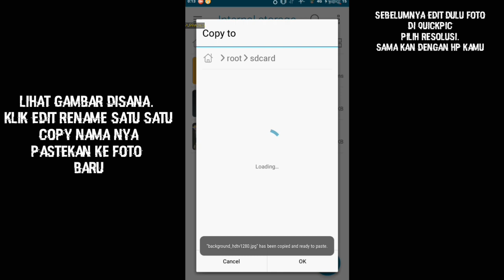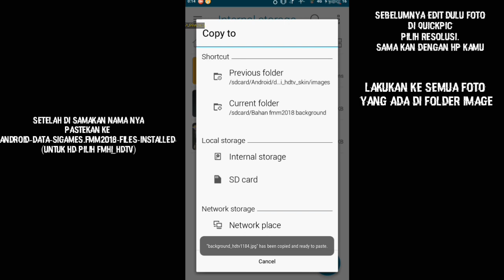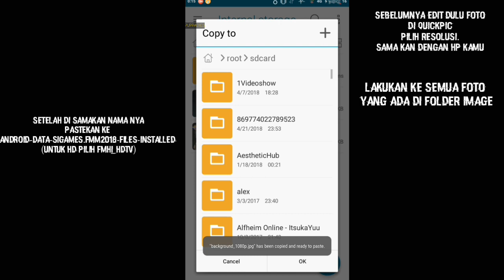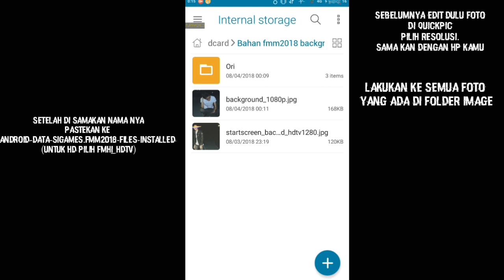Football manager 2018 - how to edit background. TuTs PT.5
Hayyyy yayyy!
This time I'll show you how to edit fmm2018 background.
Simple way you just rename it and replace the image on android-data-sigames.fmm2018-files-installed (untuk hd pilih fmhi_hdtv)

Be nice first bruh :v
Enjoy this mod